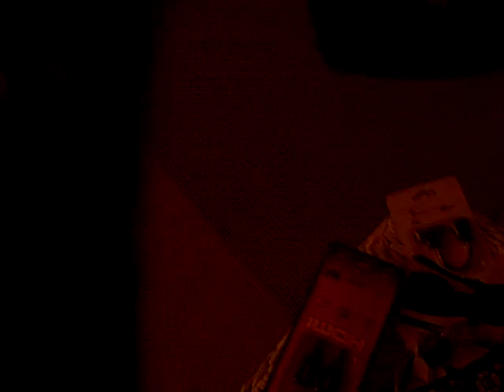More Catfish Secrets!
Hello peeps this is ChucksterOLove giving ya all another catfish video that will BLOW YOUR FINS OFF!!  ;-)  Just thought I'd show you my latest catches using my SECRET catfish bait; raw chicken soaked in strawberry jello!  I already made some videos talking about how I have been using raw chicken to get my biggest catches, but I wanted to experiment some more.  I tried some strawberry jello with my raw chicken and it was EVEN BETTER!  Once I ran out of my jello soaked chicken, the fish stopped biting.  Raw chicken works great, but I think it works even BETTER with some red colored jello.  Give it a try and tell me what you think...  :-)